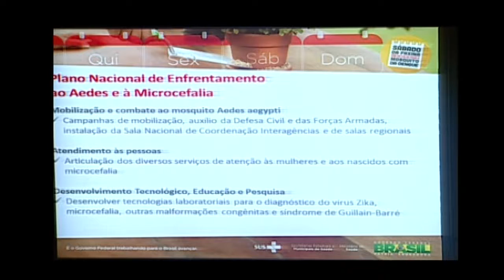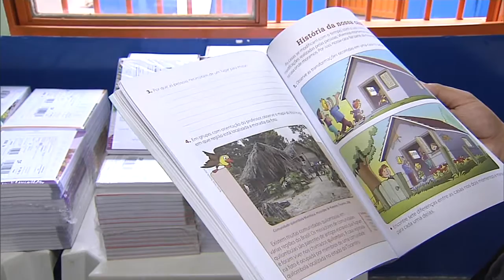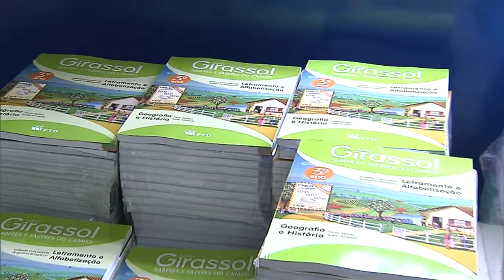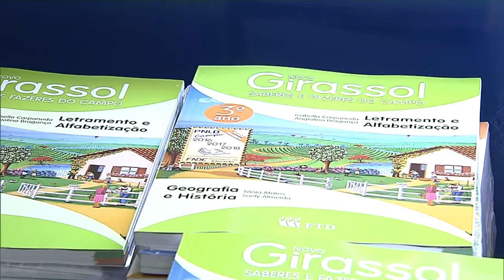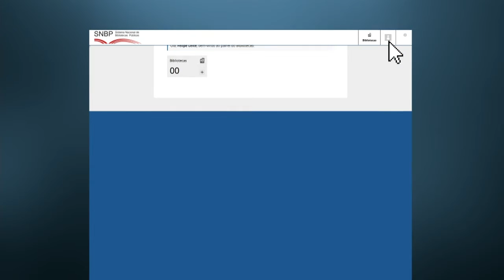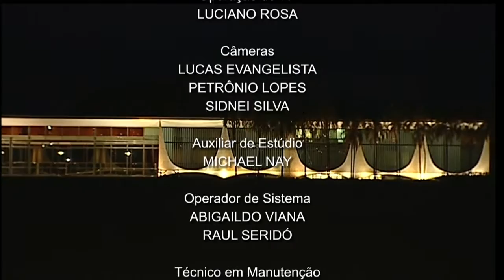Jornal NBR Notícias na Íntegra - 14 de dezembro